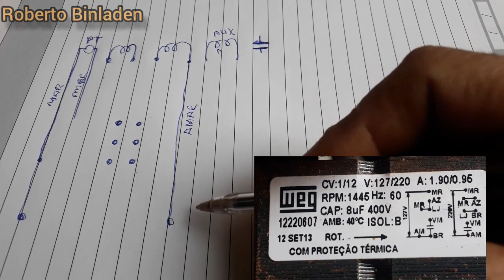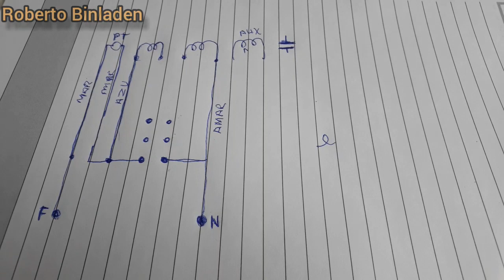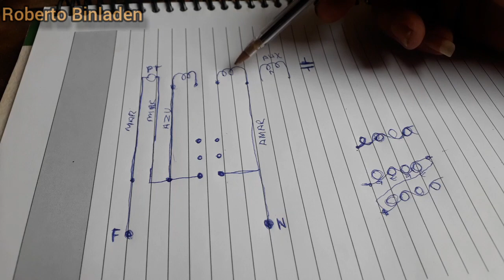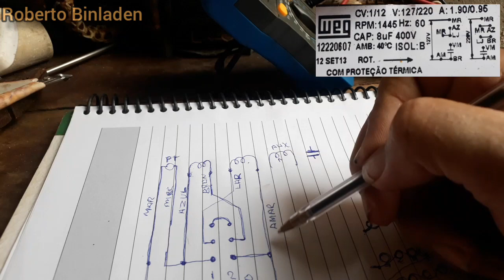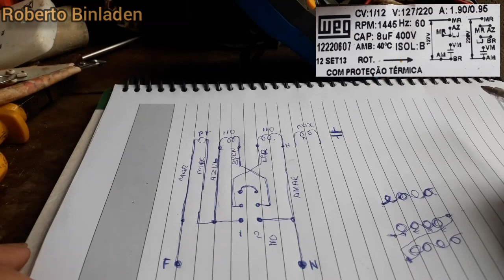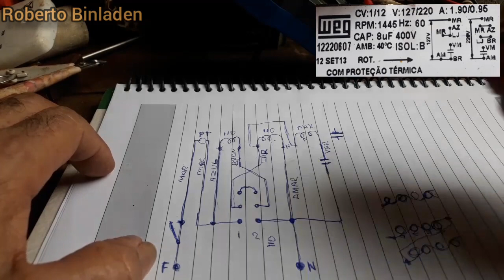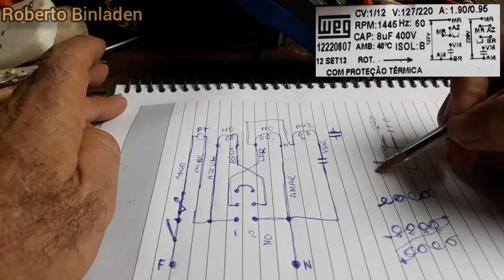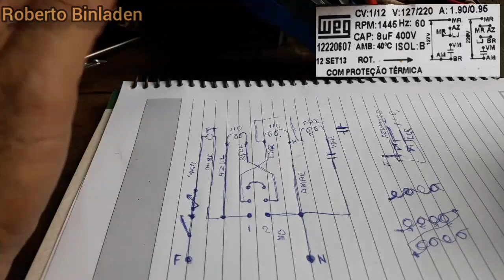Ventilador de 7 fios, Dômina, Como ligar os fios do ventilador, Esquema de ligação, cores dos fios.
Nesse video, voce vai aprender de uma única vez, como ligar ventilador bivolte de sete fios.